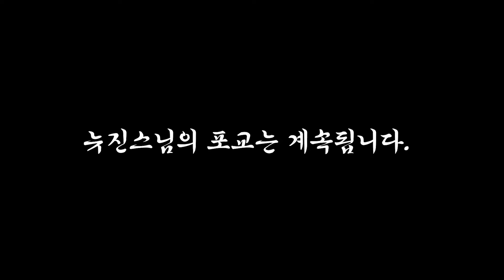뉴진스님 라이브 공연을 현장에서 직접 본 해외&국내 반응들!!!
개그맨 윤성호 👨‍🦲 빡구형 채널
[뉴성호]  매주 금요일 19시 업로드
빡구형 인스타그램(instagram)